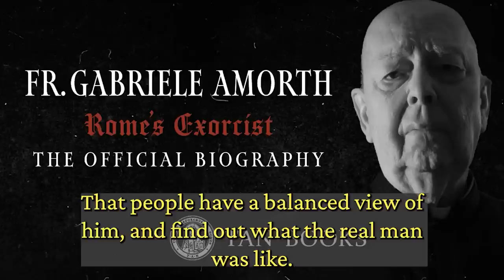Spiritual Combat & Exorcism: Fact vs. Fiction | Fr. Ripperger and Dan Schneider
Fr. Chad Ripperger and author Dan Schneider explain how real spiritual combat is much more interesting and meaningful than how it is portrayed in the movies. Fr. Ripperger is a leading expert in the area of spiritual warfare and exorcism. Dr. Schneider is the author of The Liber Christo Method: A Field Manual For Spiritual Combat.

We fight an ancient enemy, and the ancient weapons are best. Since the creation of man, the devil has sought the ruin of souls. Liber Christo is a tactical field manual for those interested in not only learning more about spiritual combat, but also engaging and winning the spiritual battles of this present day. As a professor of theology, a former U.S. Army attack helicopter pilot, combat veteran, and a member of Fr. Chad Ripperger’s exorcism team, Dr. Dan Schneider offers practical spiritual steps to conquer the ancient enemy and obtain lasting spiritual freedom.

Here you will learn spiritual “guerrilla warfare” tactics based on real experience in modern spiritual combat. Just as David used five smooth stones to defeat Goliath, this manual places “five smooth stones” into your ammo pouch:
1) Renunciation of Evil Influences
2) Repentance, Metanoia, and Forgiveness
3) Examination of Conscience and Confession
4) Learning Power and Authority
5) Prayer, Weapons, and Tactics

Whether you are engaged in close combat with the devil or find yourself in need of more “firepower” in your spiritual life, take heart and put into practice the lessons contained in this manual. More than theory or quotes from saints or the Catechism, this manual equips you with the weapons necessary to defeat the ancient enemy.

In this official biography, Father Amorth’s extraordinary life is revealed for the first time in English. In these pages, you will learn about a humble priest who initially refused the appointment of exorcist. You will discover how this spiritual son of Saint Padre Pio trained to be an exorcist and the details of his first exorcism. How he single handedly spearheaded the consecration of Italy to the Immaculate Heart of Mary. He later founded what became the International Association of Exorcists (IAE), the only organization of its kind recognized by the Church. Father Amorth once said about exorcisms, “The battle can last for hours. And it almost never ends with deliverance. It takes years to free a possessed person. Many years. Satan is difficult to defeat.” Although the world knows him only as an exorcist, he was so much more. His profound prayer life, his simplicity, his love for poverty, his sense of humor, his fearlessness, his friendship with many saints, and his esteemed love for Our Lady set him apart. Because of Our Lady’s protection, he once declared, “I always say that it is the devil who is afraid of me.”  Everyone is called to do battle with devil, but only few people are given the power over the demons. And “despite the fatigue, disappointments, and losses, he would never retreat from the enemy.” Here, you will find the remarkable story of the most renowned exorcist of the last century, a warrior for Christ. “Those who knew him, already consider him a saint.”